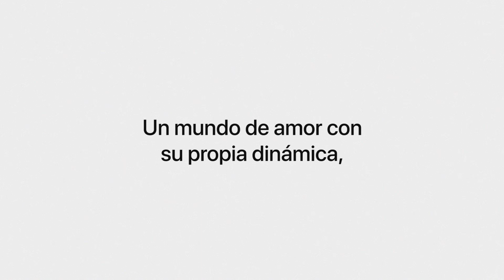Amor, diversidad e inclusión: 4 historias para emocionarse en el Día Internacional de la Familia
Todas las familias son diferentes, pero tienen un denominador común: el amor. En Somos Familia celebramos la diversidad junto a Gustavo, Adolfo y Fernanda, Luz, Rosario y Zoe, Cristina, Liliana, Abril, y Aylin y Lucrecia, Guillermo y Estherline.
Desde sus casas, cumpliendo con la cuarentena, las cuatro familias compartieron sus historias con Todes Nosotres, la comunidad de inclusión y diversidad de TN.com.ar.